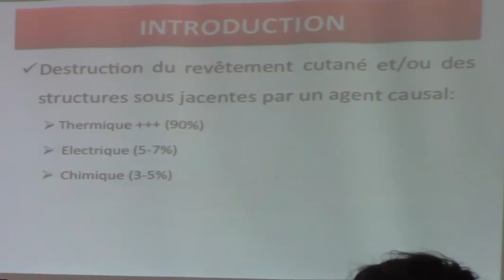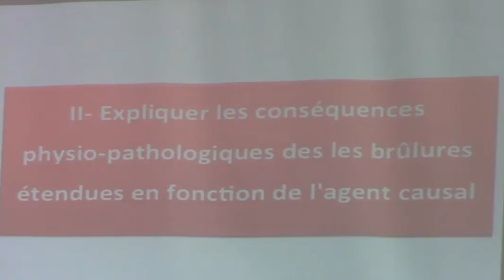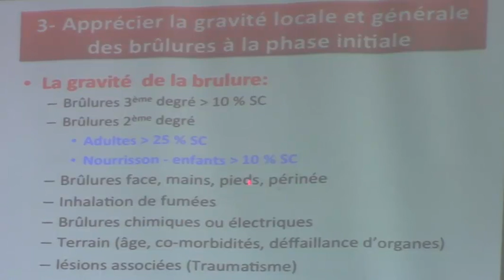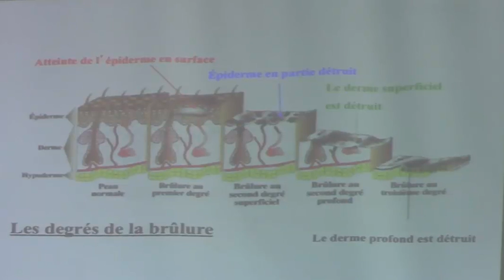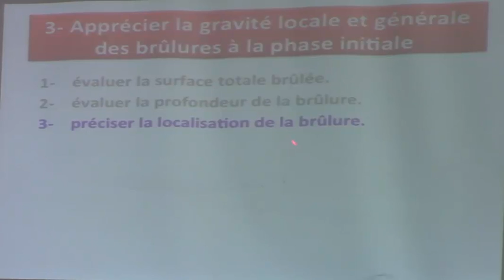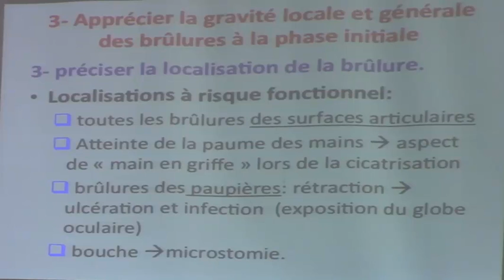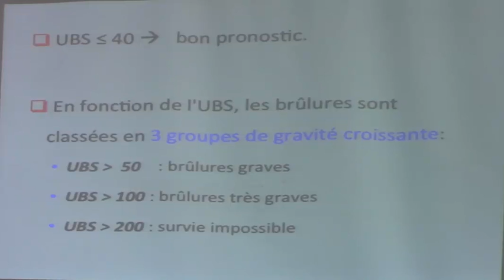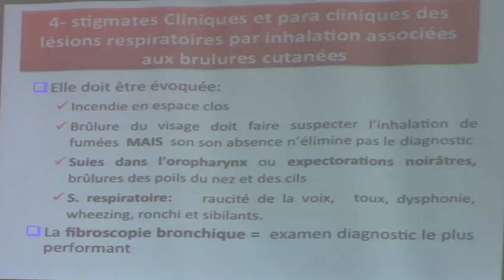LES BRULURES CONDUITE A TENIR PARTIE 5